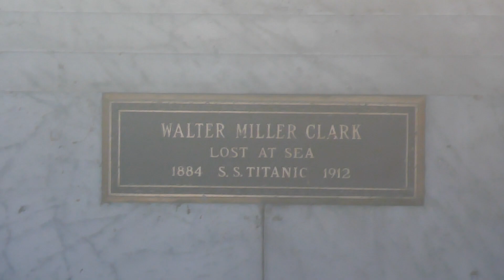Titanic Victim Walter Miller Clark Grave Lost At Sea Hollywood Forever Cemetery LA CA June 22, 2023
Titanic Victim Walter Miller Clark Grave Lost At Sea Hollywood Forever Cemetery Los Angeles California USA June 22, 2023